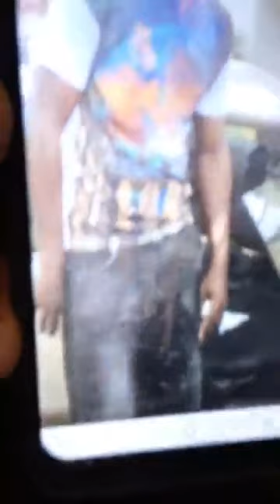LA FRANCE PROBLÈME ACTUEL DE L'AFRIQUE PRÉCISÉMENT LE MALI